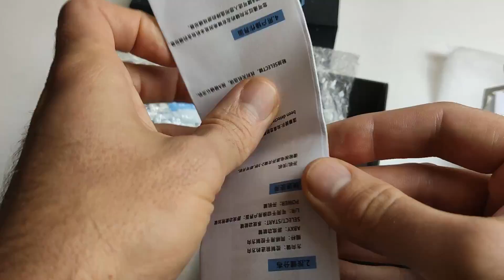RK2020 : la console émulation puissante version METAL !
Voici une nouvelle console qui m'a été envoyé par RKconsole, la rk2020 qui est une version améliorée mais en metal. Elle vous propose d'émuler les jeux jusqu'à la dreamcast et une superbe interface emuelec.

Spécifications :
OS: RetroArch
Processeur: RockChip RK3326 (ARM à quatre cœurs Cortex-A35 1,3 GHz)
Processeur graphique: Mali-G31 Dvalin
Mémoire: 1 Go (DDR3L 786Mhz, largeur de bus 32 bits)
Stockage: Micro SD externe avec micrologiciel installé
Affichage: écran IPS 3,5 pouces 320 × 480
Audio: prise écouteurs
Batterie: Li-Polymer 2600mAh
Boutons d'entrée: D-pad, A, B, X, Y, boutons d'épaule: L1 / L2, R1 / R2, joystick analogique, Select, Start, Power-on
Ports: USB type C pour la charge, USB type A pour dongle WiFi / contrôleur externe, fente Micro SD externe